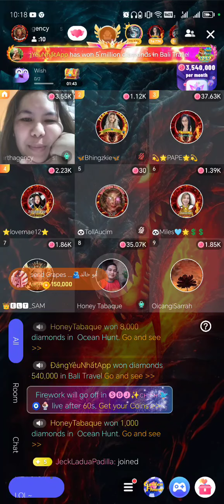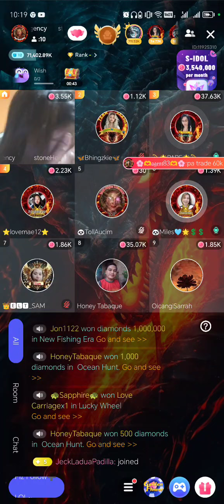May Part2 pa😂😂😂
Kapag NG Sama Sama ang lahat Gani2 talaga kami😂